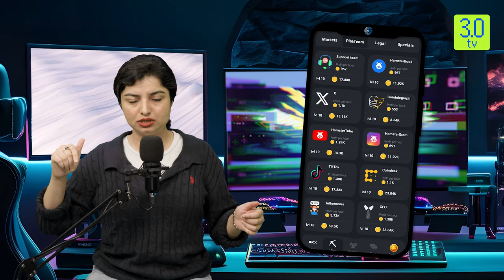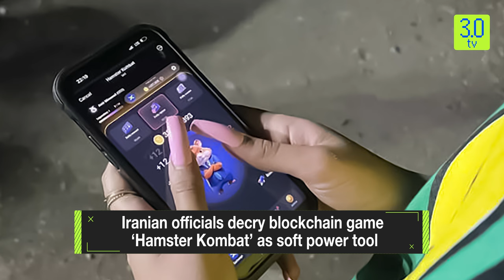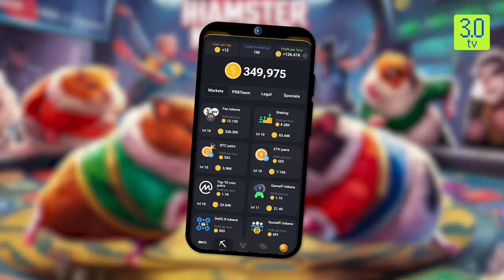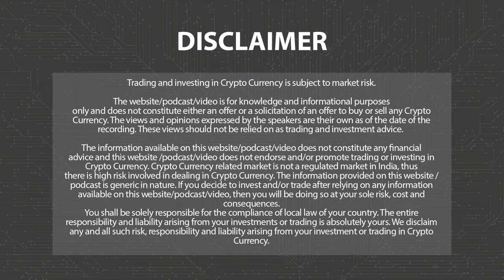Hamster Kombat: A Crypto Game or Western Soft War Tool in Iran? | Web3 | 3.0 TV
3.0 TV is a news channel which gives you the latest news on blockchain and cryptocurrency on a daily basis which include Bitcoin (BTC), Ethereum, LUNA, UST, DogeCoin, etc. We also give information related to NFTs, Metaverse, crypto scams and other educational information.

Telegram’s Crypto Game Hamster Kombat Sparks Debate Amid Iran’s Political Climate